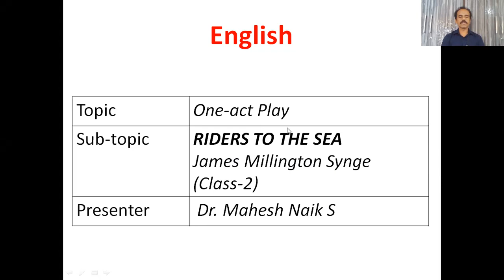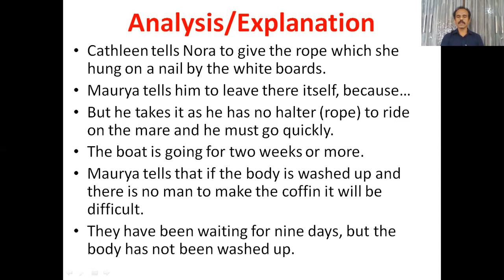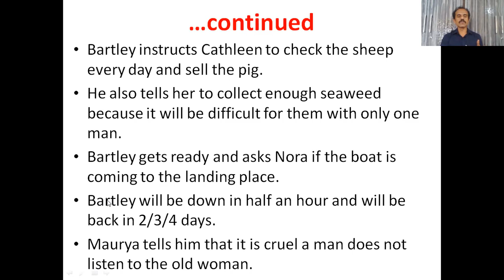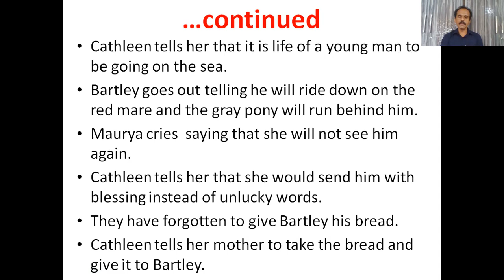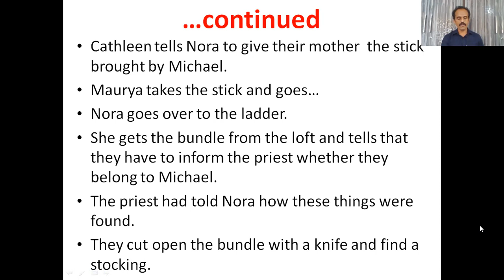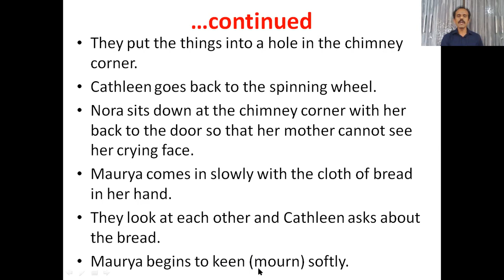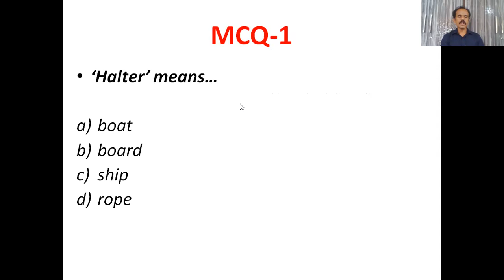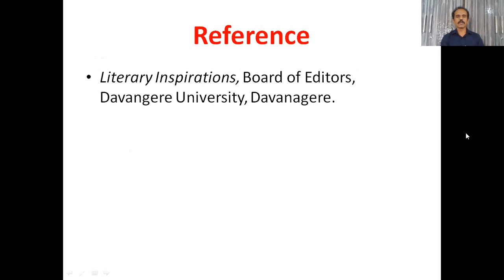Riders to the Sea - Video Class-2 by Dr. Mahesh Naik S.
Analysis of A PART of the one-act play "Riders to the Sea" written by J M Synge.